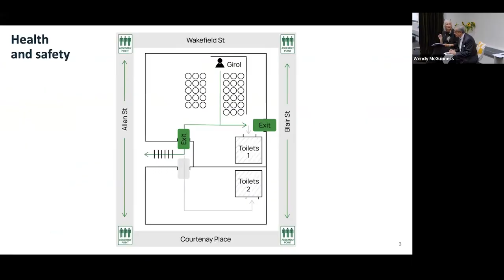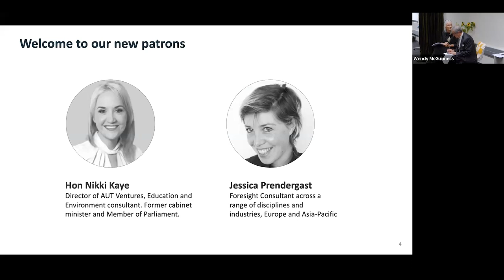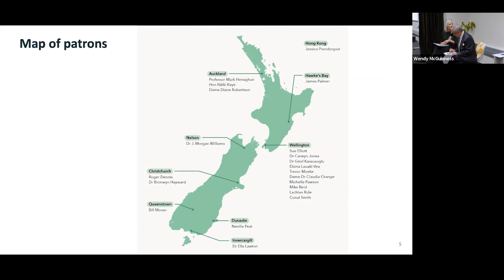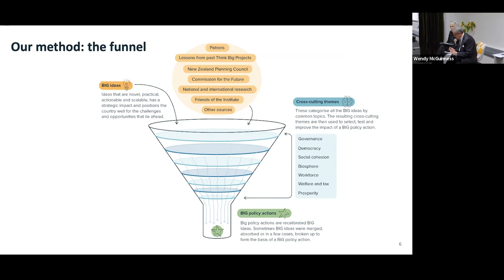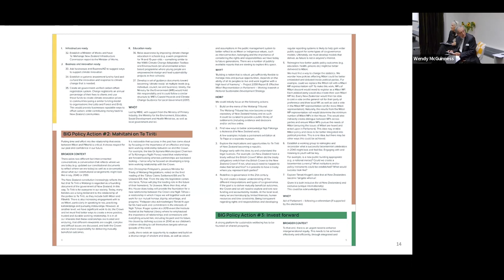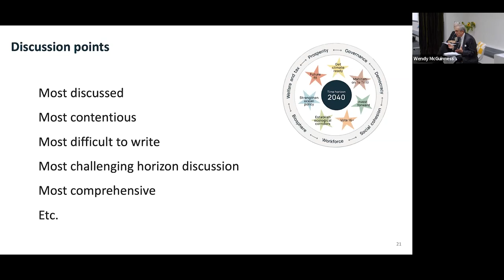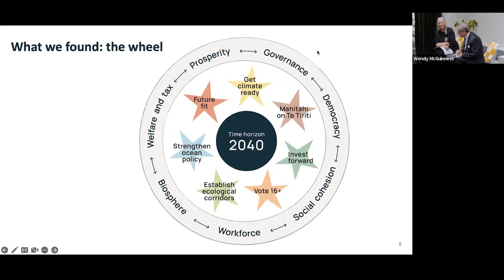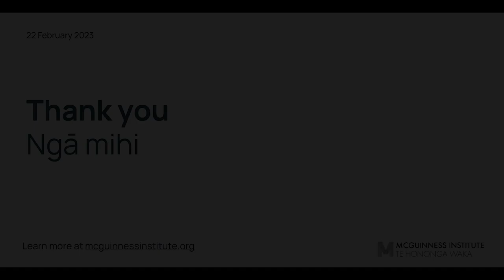BIG Ideas: Brief to the Incoming Government – Webinar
// BIG Ideas: Brief to the Incoming Government //
The Brief to the Incoming Government is an exercise based on crowd-sourced ideas that have an overall aim of shaping Aotearoa New Zealand’s long-term future (for the better). Throughout the event, these ideas were collected, considered, challenged and debated between attendees. This process was extremely helpful to test our thinking and help guide our work programme going forward. We wish to thank you all for your insightful participation.

0:00-2:48 Introduction
2:48-9:48 Our method (collecting ideas & cross-cutting themes)
9:48-11:58 Short read publication
11:58-25:42 BIG policy actions
25:42-56:24 Q&A and discussion
56:24-57:42 Closing remarks

// PUBLICATION //
We have now published a draft version of the Short Read There will be some further tweaks to this paper as we complete the editing process.

// SPEAKERS //
Professor Girol Karacaoglu has extensive experience in public policy. He was Head of School of Government at Victoria University of Wellington from 2016 to 2022 and before that, Chief Economist at the New Zealand Treasury from 2012 to 2016. His previous roles include Chief Executive of the Co-operative Bank of New Zealand, General Manager at Westpac NZ, Chief Economist at the National Bank of New Zealand, and lecturer in Economics at Victoria Univeristy of Wellington.

Wendy McGuinness is the founder and chief executive of the McGuinness Institute Te Hononga Waka. The Institute is a non-partisan think tank working towards a sustainable future for Aotearoa New Zealand using the tools of hindsight, insight and foresight.